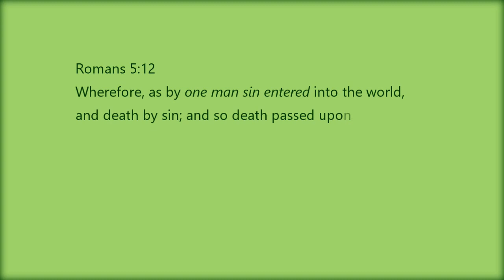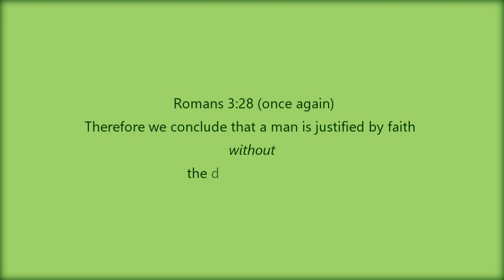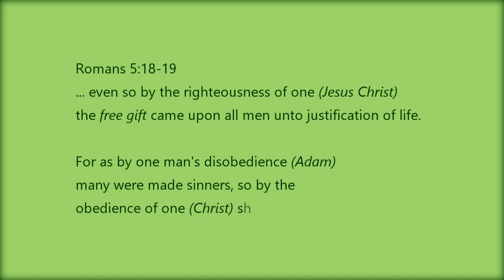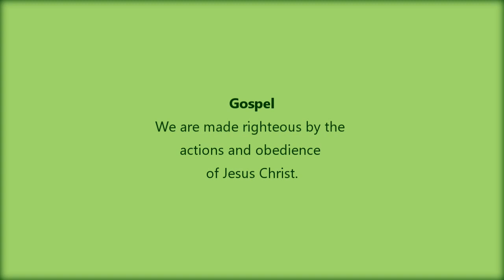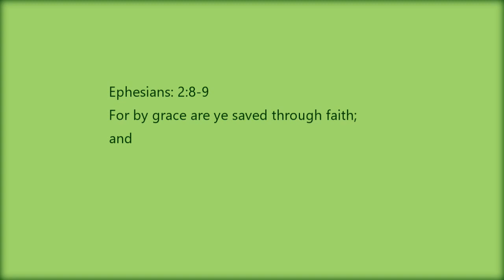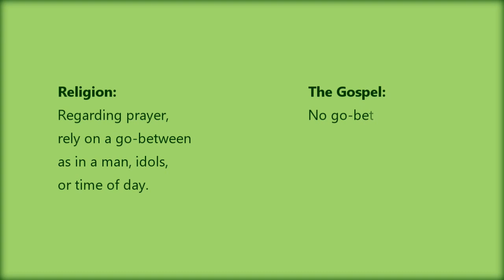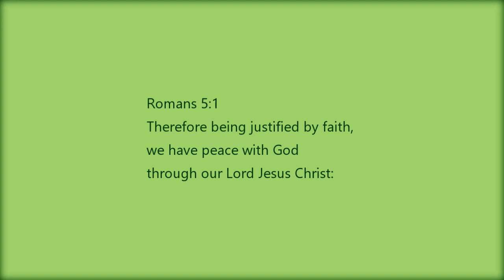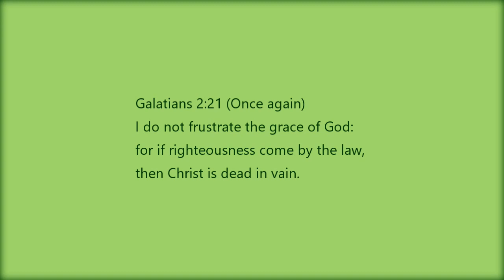Religion vs Gospel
Faith alone in the works of the cross!

Don't become disoriented regarding your salvation - K.I.S.S. - keep it simple saints! 😉👍💛
... and future saints!